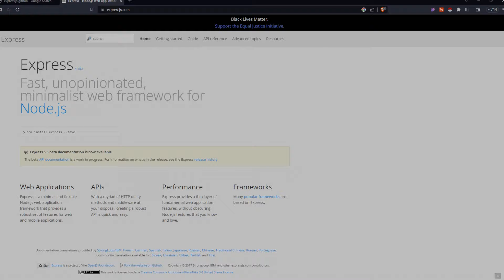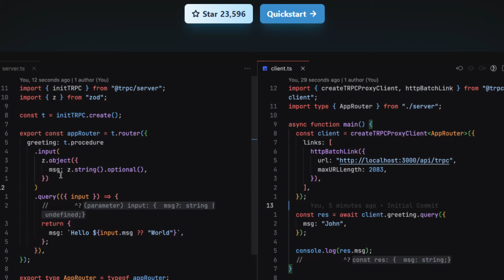Why Express.js is Dying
Express.js was one of the most popular frameworks back in the day. I'm just saying that. I didn't actually use it when it was popular. It's dying today. but Why?

Hey there, I'm Malachi, and I'm passionate about one thing: helping YOU succeed in mastering Ruby on Rails! With years of experience in the world of web development, I've been through the ups and downs of learning Rails firsthand. Now, I'm here to share my knowledge and expertise with you.

Struggling with Rails? I've been there, and I've got your back. I offer personalized mentorship to make your Rails journey smooth sailing.

Personalized Mentorship
Interactive Learning
Supportive Community

Let's turbocharge your Rails journey together!